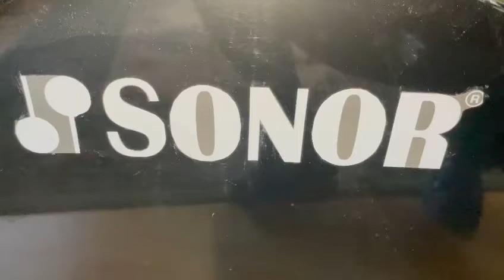Drummer - Batería - Manu Llacer - 6 de Junio de 2.021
Drummer

Batería

6 de Junio de 2.021

Manu Llacer